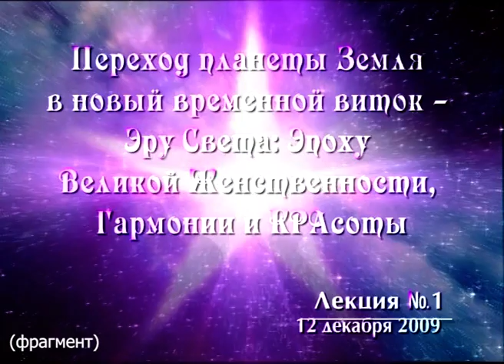Виктория ПреобРАженская. «Матерь Света» (Эзотерическая Поэма). «Наука о Свете и Его Трансформации».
Фрагмент Лекции-Семинара №1. Тема: «Переход Планеты Земля в Новый Временной Виток, Эру Света, Эпоху Великой Женственности, Гармонии и КРАСОТЫ». 12 декабря 2009 года, Москва.

Виктория ПреобРАженская — Светоносный Самобытный Живописец, Поэтесса, Писательница, ТеоЛог, ТеоСоф, СофиоЛог, Композитор, Музыкант, Изполнительница Собственных ПроизВЕДений, Основательница Новой Межгалактической КультУры Золотого Века — «Космическое Полиискусство Третьего Тысячелетия Виктории ПреобРАженской»©. Она — Академик Ноосферной Общественной Академии Наук, Гранд-Доктор Философии в области ТеоЛогии и ТеоСофии, полный профессор Оксфорда, Действительный член Руського Физического Общества. Член Международного Художественного Фонда, член Творческого Союза Профессиональных художников, Лауреат VII Международного конкурса «Во имя мира на Земле», Лауреат и дипломант «ЮНЕСКО».